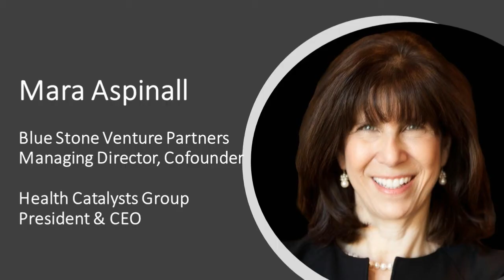The Decade Ahead: Venture Capital Perspectives on Life Science Innovation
Recorded live as part of the White Hat Life Science Investor Conference in Phoenix, Arizona on September 16, 2020.

Moderated by Kimberly Ha, KKH Advisors
Panelists:
Mara Aspinall, Blue Stone Venture Partners
Sara Demy, Demy-Colton
Sherman Williams, Academy Investor Network & Scout Ventures